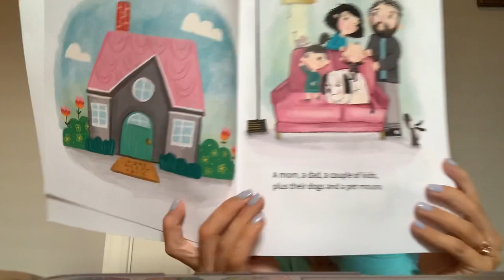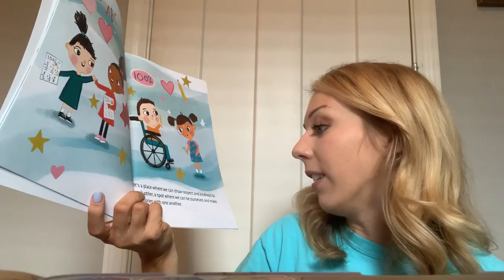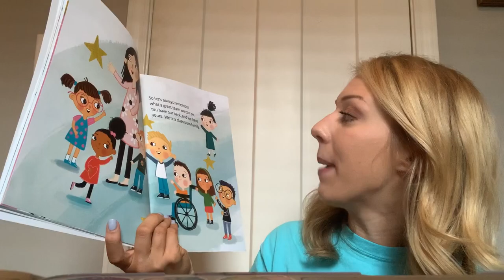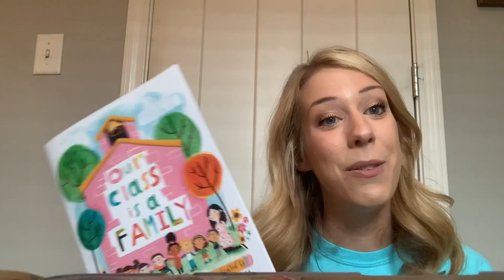‘Our Class is a Family’ Read Aloud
Author: Shannon Olsen
Illustrator: Sandie Sonke
Copyright Shannon Olsen